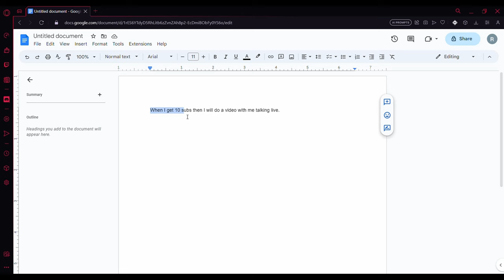Blade and Sorcery Part 2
Watch to the end for a message.